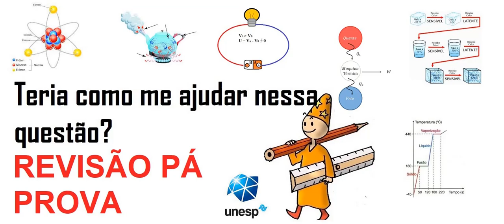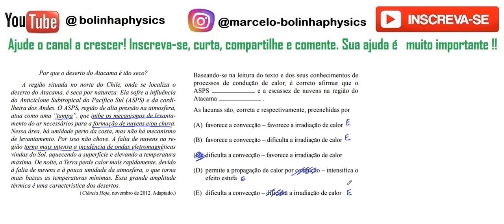Por que o deserto do Atacama é tão seco? A região situada no norte do Chile, onde se localiza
Por que o deserto do Atacama é tão seco? A região situada no norte do Chile, onde se localiza o deserto do Atacama, é seca por natureza. Ela sofre a influência do Anticiclone Subtropical do Pacífico Sul (ASPS) e da cordi lheira dos Andes. O ASPS, região de alta pressão na atmosfera, atua como uma “tampa”, que inibe os mecanismos de levanta mento do ar necessários para a formação de nuvens e/ou chuva. Nessa área, há umidade perto da costa, mas não há mecanismo de levantamento. Por isso não chove. A falta de nuvens na re gião torna mais intensa a incidência de ondas eletromagnéticas vindas do Sol, aquecendo a superfície e elevando a temperatura máxima. De noite, a Terra perde calor mais rapidamente, devido à falta de nuvens e à pouca umidade da atmosfera, o que torna mais baixas as temperaturas mínimas. Essa grande amplitude térmica é uma característica dos desertos. (Ciência Hoje, novembro de 2012. Adaptado.) Baseando-se na leitura do texto e dos seus conhecimentos de processos de condução de calor, é correto afirmar que o ASPS e a escassez de nuvens na região do Atacama .
As lacunas são, correta e respectivamente, preenchidas por
(A) favorece a convecção – favorece a irradiação de calor
(B) favorece a convecção – dificulta a irradiação de calor
(D) permite a propagação de calor por condução – intensifica o efeito estufa (E) dificulta a convecção – dificulta a irradiação de calor